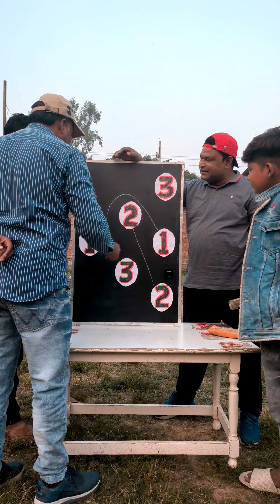अंक से अंक मिलाओ और इनाम पाओ 🤑 | Amazing Number Games